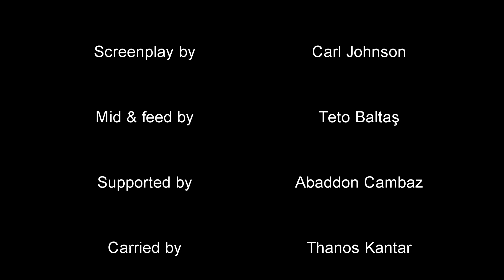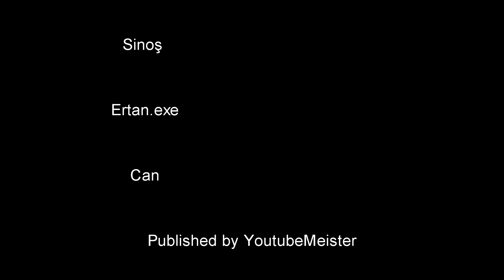Dudullu Gaming Highlights Final